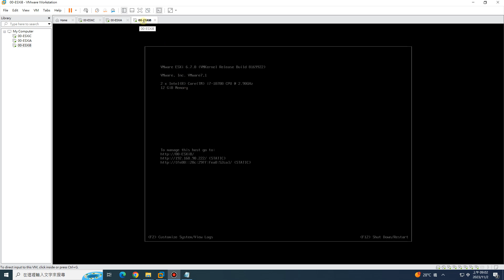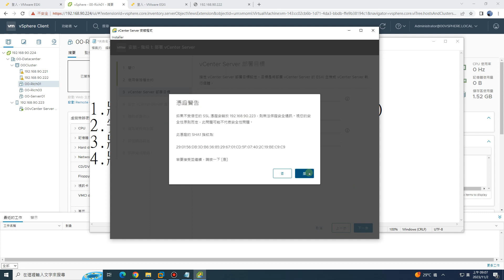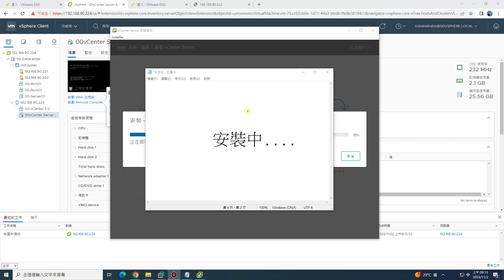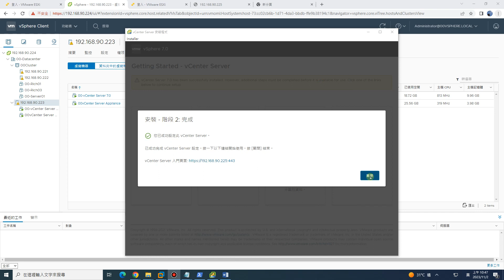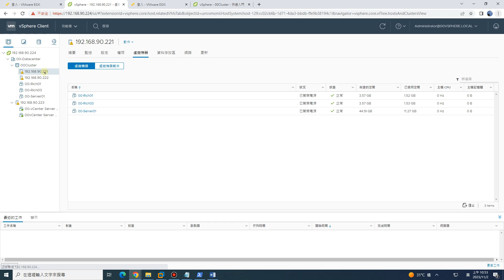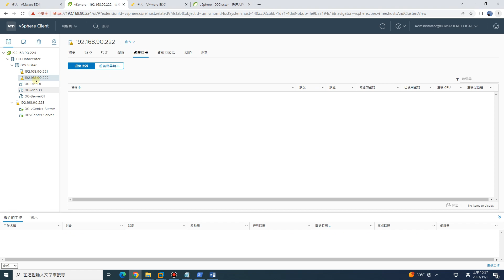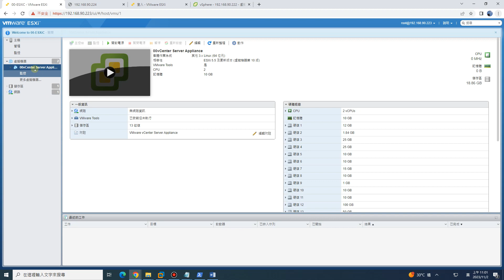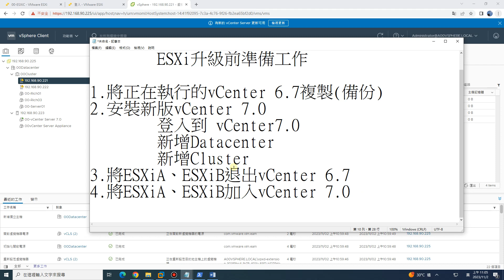112-1雲端班-vCenter6.7升級到7.0-前期準備工作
ESXi升級前準備工作
1.將正在執行的vCenter 6.7複製(備份)
2.安裝新版vCenter 7.0
 登入到 vCenter7.0
 新增Datacenter
 新增Cluster
3.將ESXiA、ESXiB退出vCenter 6.7
4.將ESXiA、ESXiB加入vCenter 7.0